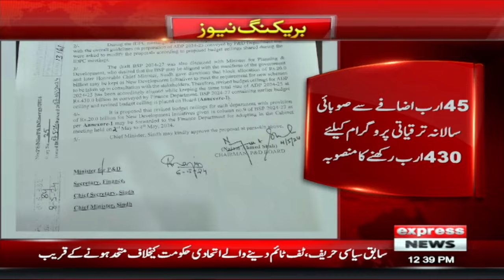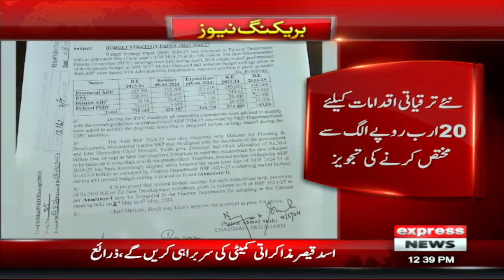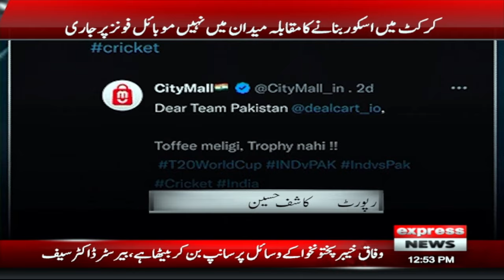PTI's Big Decision | News Bulletin 12 PM | 08 June 2024 | Latest News | Pakistan News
Punjab Defamation Act 2024 challenged in Lahore High Court | New York all set for 'high-voltage' India-Pakistan cricket match | Bushra Bibi files petition against conviction in nikkah case | LHC fixes Imran's plea against Punjab Cabinet decision for hearing on June 10 | Zartaj Gul nominated as Parliamentary Leader of SIC in National Assembly |